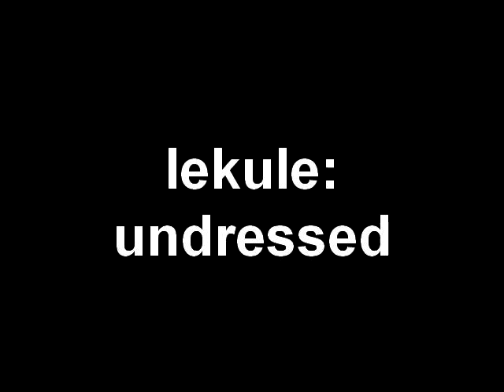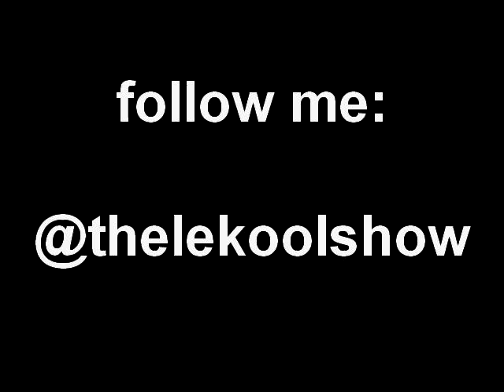theLEKOOLshow: sxyCOOL (LEKULE, UNDRESSED)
theLEKOOLshow [TAKE ONE]: LEKULE gives a one take candid interview from the place it all began, the BATHROOM (CALVIN'S incld). lekule hllyhood productions. Contains Strong Language. LEKULE, BRAND ENTERTAINMENT.